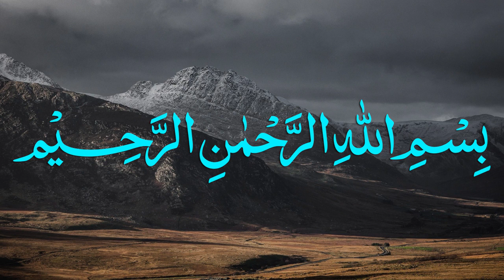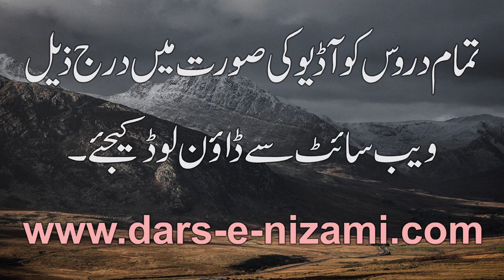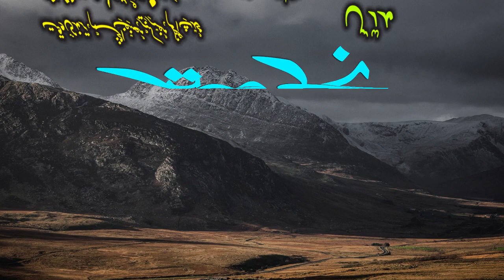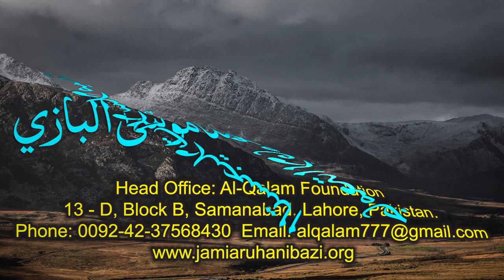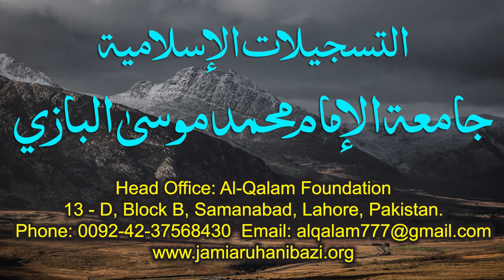Nahve Meer Dars 11 - Page 15 | Maulana Muhammad Zuhair Ruhani Bazi | 24/08/2020 | نحومیر